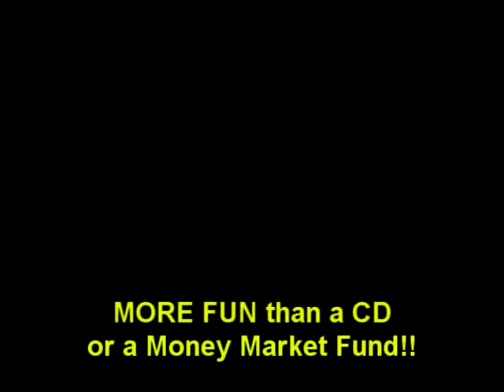DOLLAR DEAL - MORE FUN than a CD or MM Fund Rates!! HORTAQUA PSYCHETRUTH